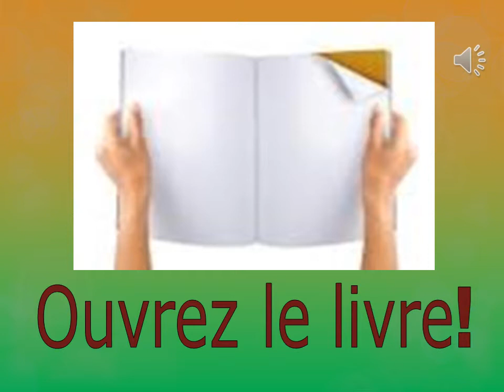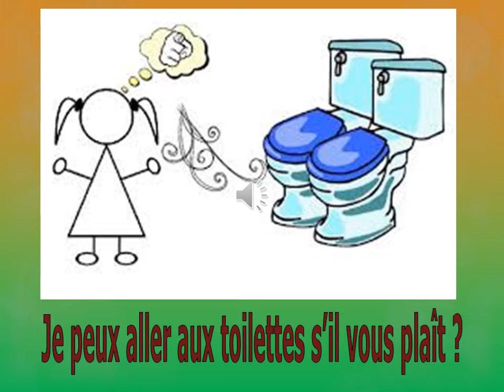6eme audio lexique de classe